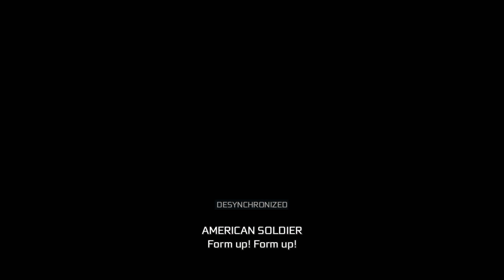Assassin's Creed III Remastered (PC) Walkthrough Part 84 / Battle of West Point [4K]